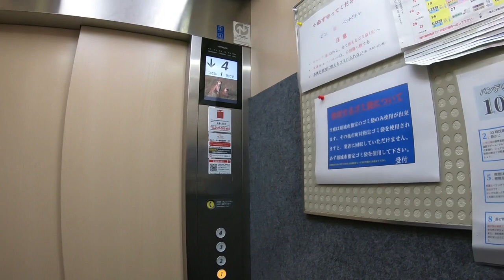【THE LAST ZAMURAI】関東リーグ昇格決定戦 2018 vs山梨学院大学 2-2 PK 5‐4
関東リーグ昇格決定戦

山梨学院大学 2-2 PK5-4

最高の雰囲気の中、ピッチに立つ選手、ベンチ入りする選手、応援する選手が魂込めてそれぞれの役割を果たした結果、今季の目標である関東リーグ昇格を決めることが出来ました。
大学サッカー 山梨学院大学サッカー部,日本大学,関東大学サッカーリーグ

たくさんの熱い声援をありがとうございました。